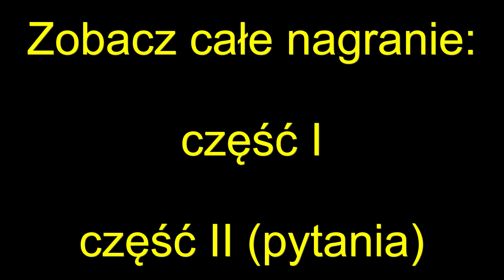Janusz Korwin-Mikke o Ruchu Narodowym